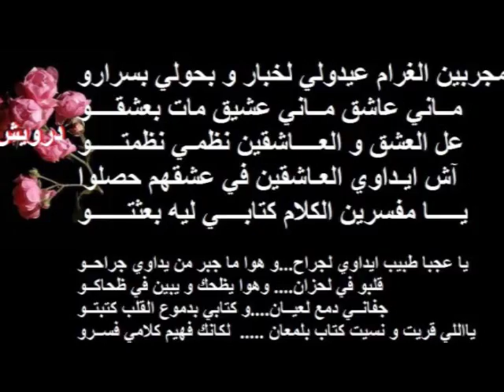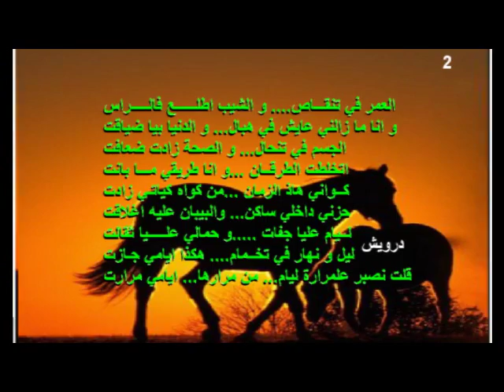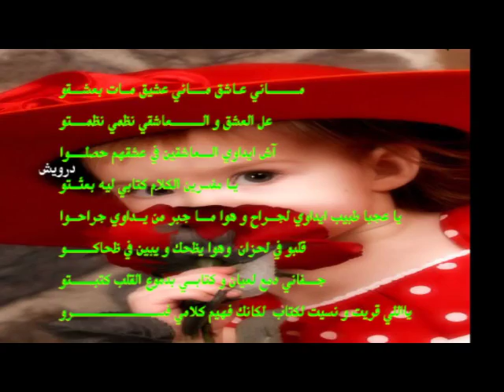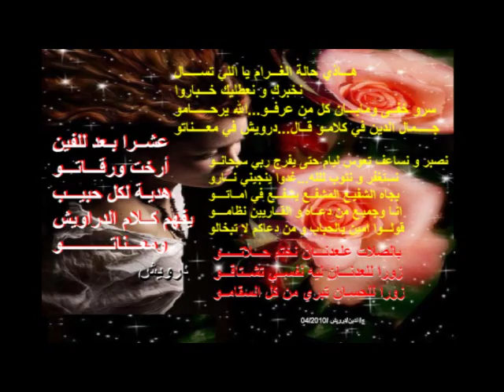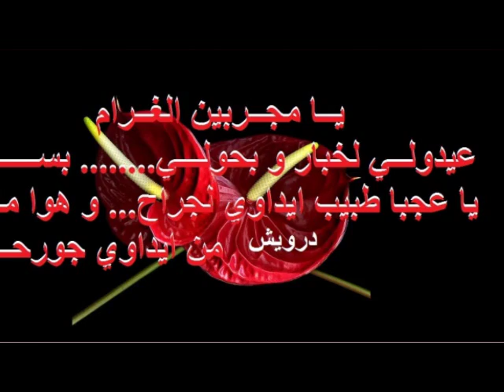ya mjarbi laghram